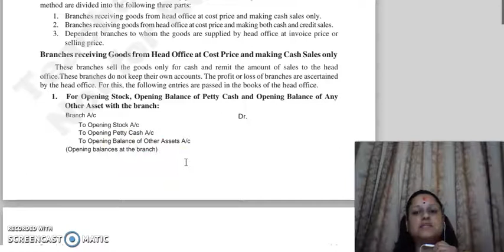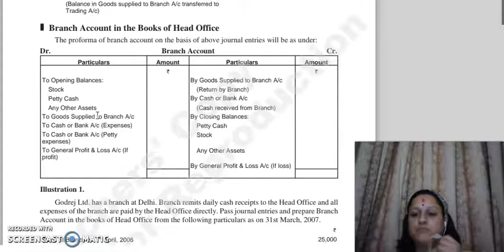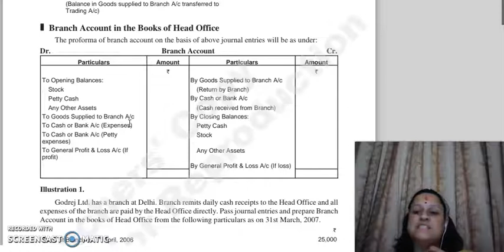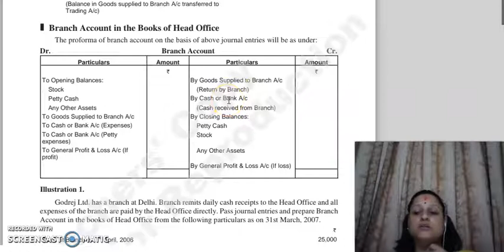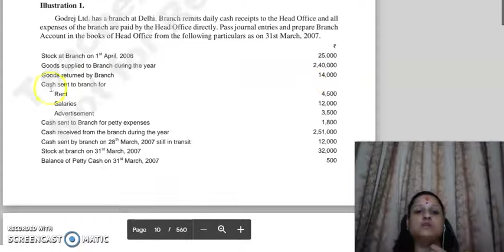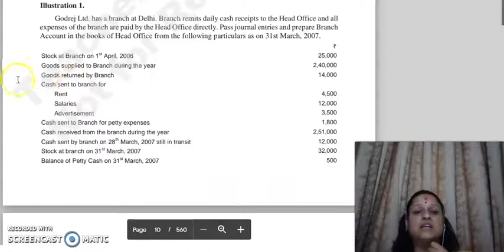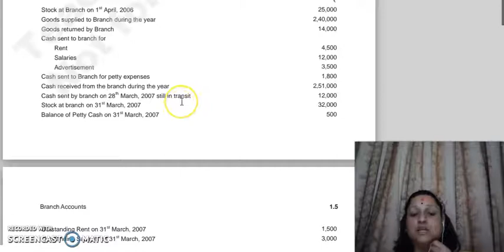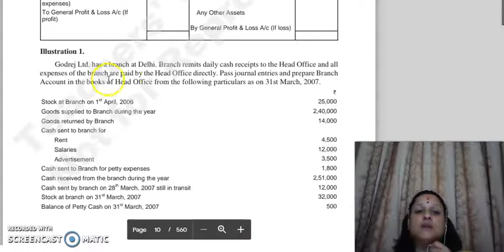FINANCIAL ACCOUNTING LECTURE, BRANCH ACCOUNTS, LECTURE 2.